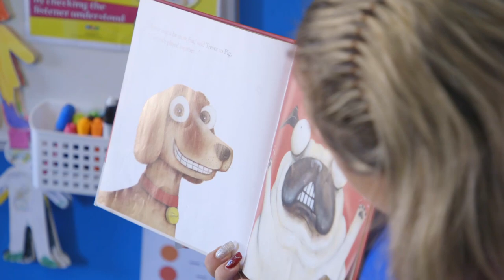Always Our Best (Charleville State School)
The students from Charleville State School have collaborated with Small Town Culture to create 'Always Our Best'. The song and music video are part of the Small Town Series celebrating 10 years of my music adventures  in schools and communities.